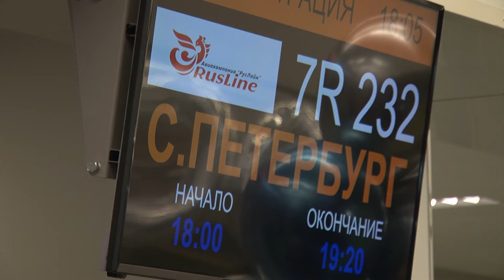300-тысячный! Аэропорт в Баратаевке поздравил обладателя счастливого посадочного талона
300 000-ым пассажиром аэропорта, который носит имя нашего прославленного земляка Н.М. Карамзина, оказалась Юлия Теребенина - пассажирка рейса авиакомпании "РусЛайн" в направлении «Ульяновск-Санкт-Петербург».